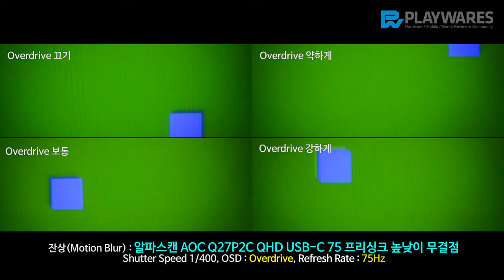잔상(Motion Blur) : 알파스캔 AOC Q27P2C QHD USB C 75 프리싱크 높낮이 무결점